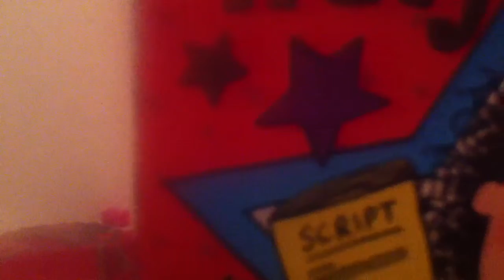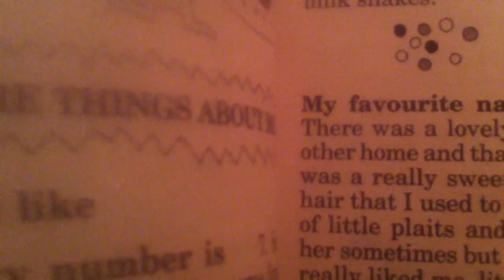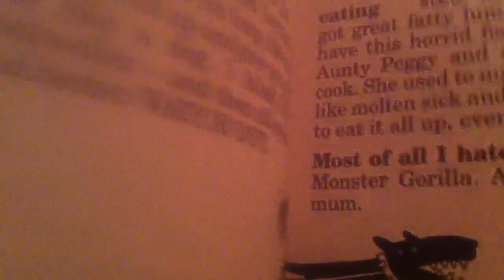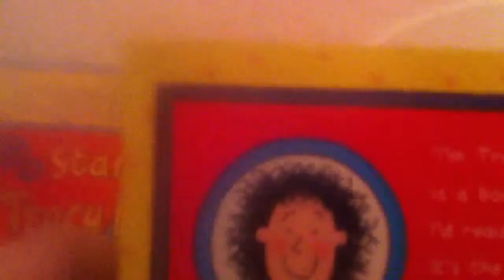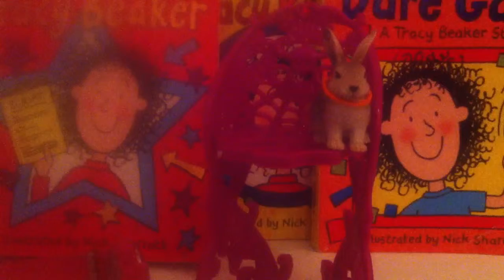Rabbit book review Tracy beaker